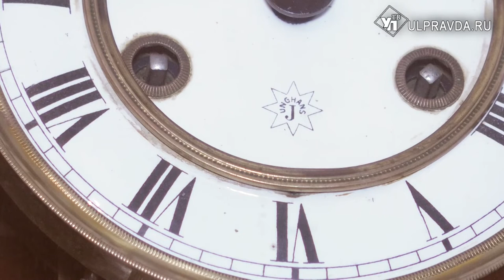История предметов. Какие часы пользовались популярностью в Симбирске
XIX век был временем развития фабричного часового производства – перехода от ремесленного труда в часовых мастерских к механизированному труду на часовых фабриках и появления тиражной, массовой часовой продукции. Лидерами этого процесса, начавшегося еще в конце XVIII века, были Швейцария и Франция. В Музее городского быта в Ульяновске есть несколько настенных часов.